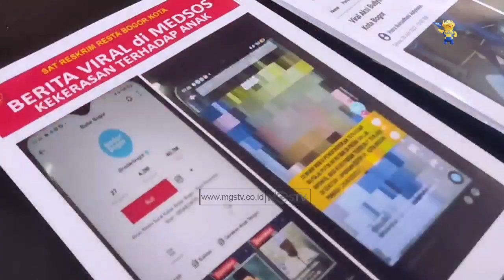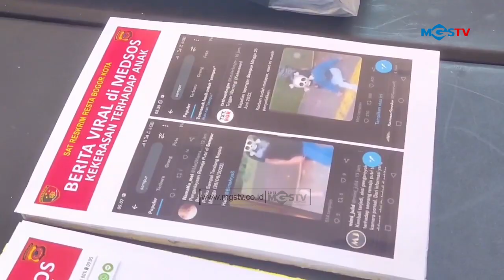LIMA WANITA GENG ABG DIAMANKAN POLISI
CHANNEL
32 UHF

ALAMAT
Gedung MGSTV

Sukabumi
Kota Sukabumi